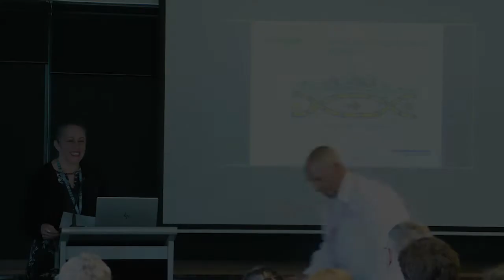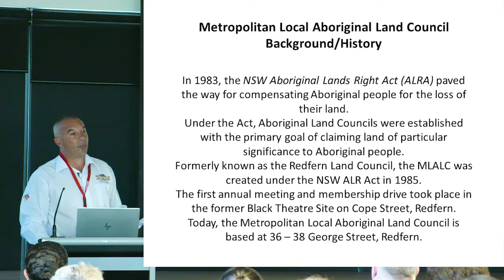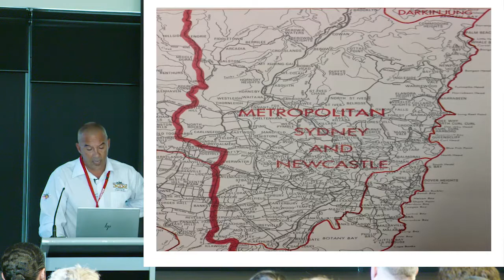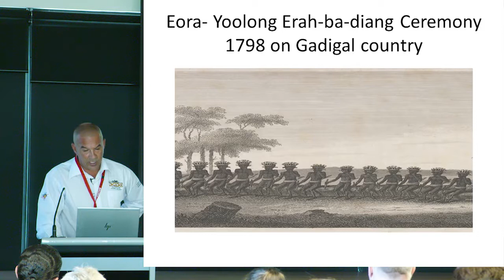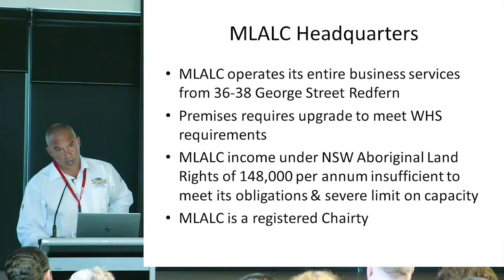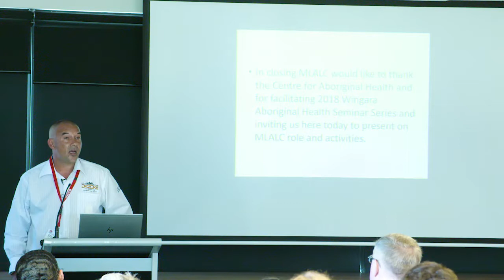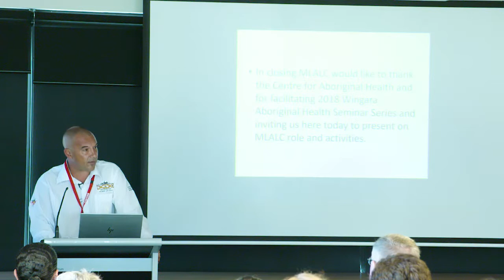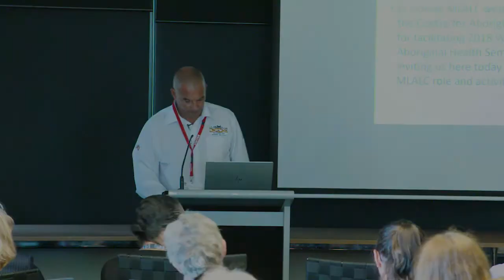Wingara Aboriginal Health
‘Connecting Health and Cultural Heritage with our Land Council’
Nathan Moran
Metropolitan Local Aboriginal Land Council